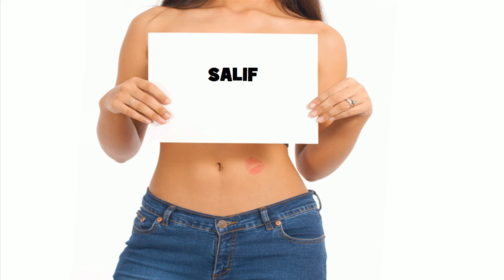★ ☆ ★ SALIF ★ ☆ ★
Ծնունդդ շնորհավոր
শুভ জন্মদিন
जन्मदिन मुबारक हो
Sretan rođendan
生日快樂
生日快乐
Sretan rođendan
Gelukkige verjaardag
Gefeliciteerd met je verjaardag
Fijne Verjaardag
Hyvää syntymäpäivää
Gelukkige verjaardag
Joyeux anniversaire
Bon anniversaire
Bonne fête
Χρόνια Πολλά!
Χαρούμενα Γενέθλια!
Boldog születésnapot
Felice anniversario
Buon compleanno
お誕生日おめでとうございます
រីករាយថ្ងៃខួបកំណើត
생일 축하해
Su gimtadieniu
Среќен роденден
ജന്മദിനാശംസകള്‍
Felis cumpleaño
 تولدت مبارک
Wszystkiego najlepszego z okazji urodzin
Wszystkiego najlepszego!
Sto lat!
Parabéns!
Feliz aniversário!
Parabéns!
Feliz aniversário!
Срећан рођендан
Slovak Všetko najlepšie k narodeninám
Všetko najlepšie
Vse najboljše
Vse najboljše za rojstni dan
halasho wanaagsan
¡feliz cumpleaños!
Maligayang kaarawan
జన్మదిన శుభాకాంక్షలు
పుట్టినరోజు శుభాకాంక్షలు
Многая Літа
З днем народження
سالگِرہ مبارک
Joyeux anniversaire